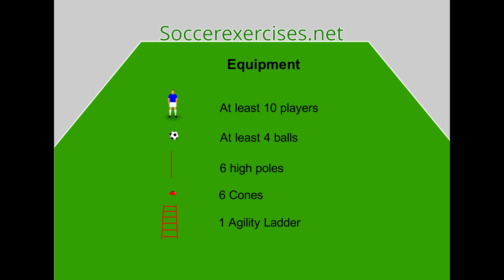Short and Medium Range Passing Drill for football players - part 2 - Soccer Exercises # 301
We create the Short and Medium Range Passing Drill for football players - part 2in a 2D and 3D animation to make the soccer exercise as clear as possible. In this way, everyone can perform the Short and Medium Range Passing Drill for football players - part 2.